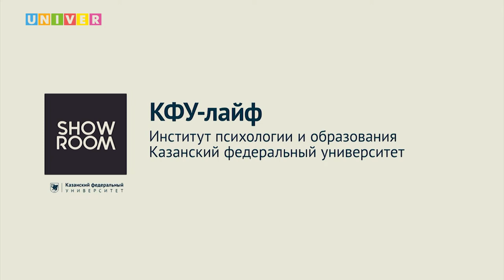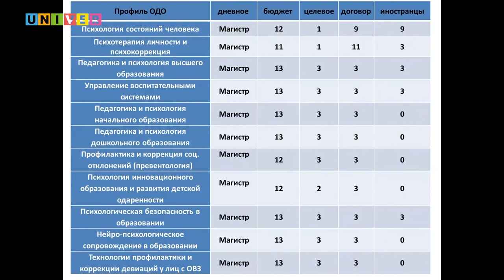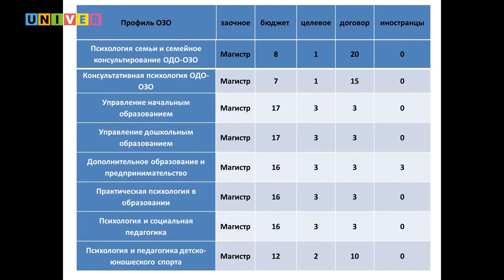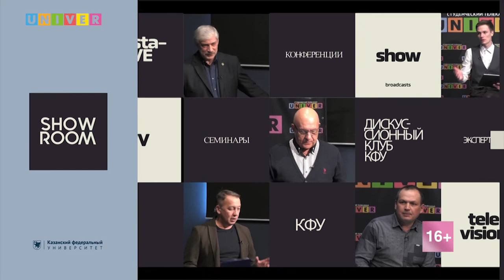КФУ-лайф. Институт психологии и образования